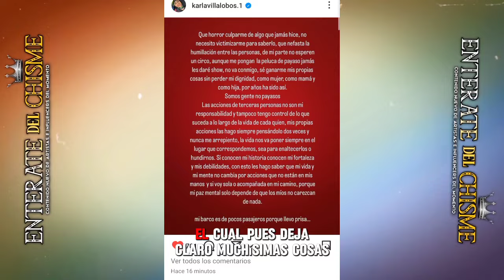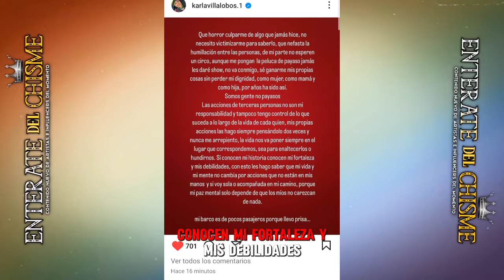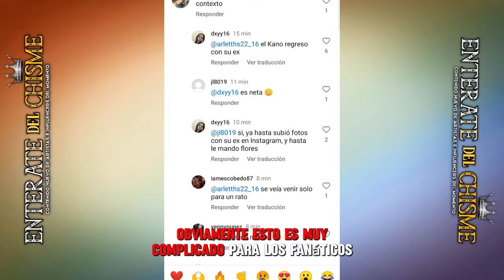KANO ESCALANTE VOLVIO CON SU EX ESPOSA MARIELA Y KARLA LA AMANTE SALIO A DEFENDERSE